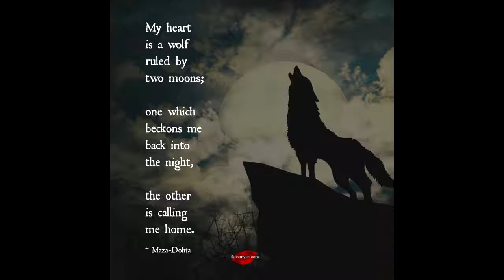When the wolf was a god native american mythology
When the wolf was a god
Native american mythology and legend